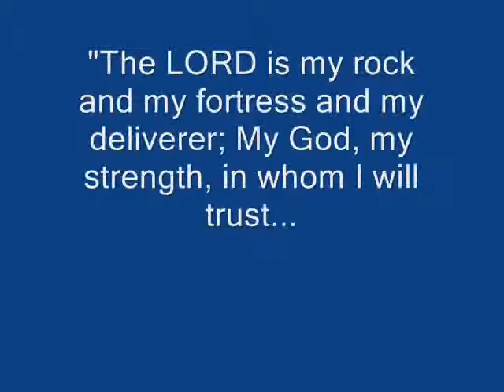"A Mighty Fortress is Our God" - Martin Luther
(The audio is from the Together for the Gospel confrence.)

Lyrics:

A mighty fortress is our God, a bulwark never failing;
Our helper He, amid the flood of mortal ills prevailing:
For still our ancient foe doth seek to work us woe;
His craft and pow'r are great, and, armed with cruel hate,
Did we in our own strength confide, our striving would be losing,
Were not the right Man on our side, the Man of God's own choosing:
Dost ask who that may be? Christ Jesus, it is He;
Lord Sabaoth, His Name, from age to age the same,
And though this world, with devils filled, should threaten to undo us,
We will not fear, for God hath willed His truth to triumph through us;
The Prince of Darkness grim, we tremble not for him;
His rage we can endure, for lo, his doom is sure,
That word above all earthly pow'rs, no thanks to them, abideth;
The Spirit and the gifts are ours through Him Who with us sideth;
Let goods and kindred go, this mortal life also;
The body they may kill: God's truth abideth still,